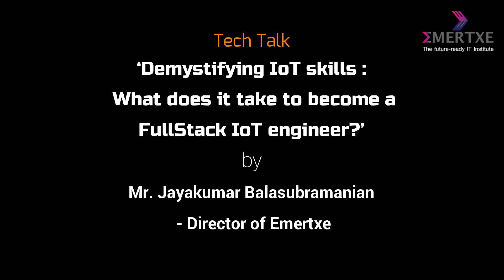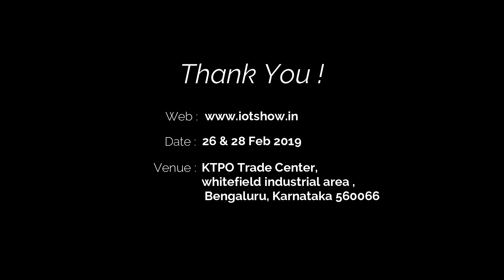IoT Show 2019 | Demystifying IoT skills : What does it take to become a FullStack IoT engineer?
India Electronics Week (IEW) is the flagship annual IoT conference held in Bangalore which unities the entire electronics industry.

In this years conference our director Mr. Jayakumar Balasubramanian will be giving a talk on "Demystifying IoT skills : What does it take to become a FullStack IoT engineer?".

IoT has somehow become the "six blind men" story where everyone is interpreting in their own perspective. Some may say IoT as "old wine in a new bottle" others may say "it is the next big thing". Given this scenario, as an electronics / embedded / core engineer, the challenge is always been:

1. How to interpret IoT from skills perspective?
2. What additional skills an electronics engineer should have in order to have a career in this domain?
3. How different Embedded and IoT job profiles are?
4. What role protocols play in IoT?

The proposed talk is based on our years of market research and delivering IoT based education programs for various customer segments - Fresh Engineers, Corporate Organizations and Working professionals.

Be there.